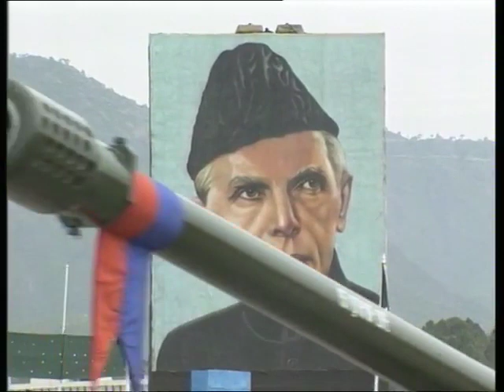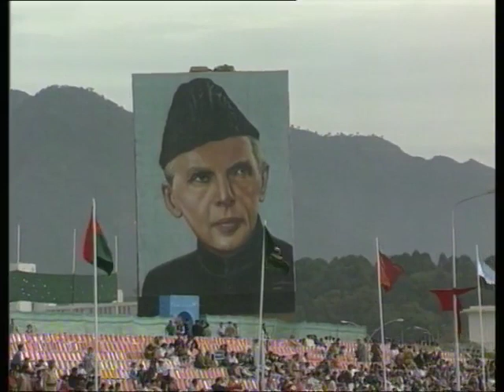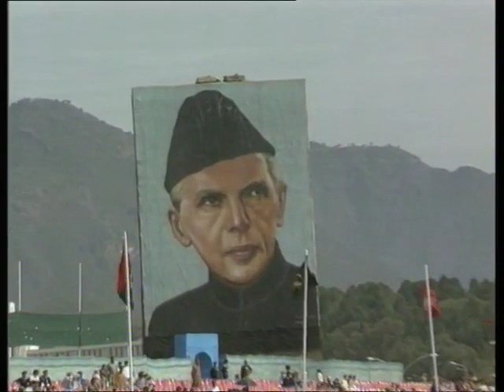Pakistan Day Parade - 23rd March 1995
Complete video of Pakistan Day Parade 1995 in Islamabad. President Leghari takes salute. Prime Minister Benazir Bhutto also present.

Other present at the dais included:-

Minister of Defence - Aftab Shaban Mirani
CJCSC Air Chief Marshal Farooq Feroze Khan
COAS General Abdul Waheed Kakar
CNS Admiral Mansoor ul Haq
CAS Air Chief Marshal Abbas Khattak
President of Mauritius Cassam Uteem

Following is an incomplete list of participating columns

Parade Commander: Brigadier Hamid Rabnawaz - (later Lt Gen)

Marching colums:
13 Punjab Regiment - Lt Col Zahir ul Islam (later Lt Gen and DG ISI)
 Baluch Regiment - Lt Col Iftikhar Mansoor
 Frontier Force Regiment - Lt Col Mazhar Iqbal Abbasi
Azad Kashmir Regiment - Lt Col Ijaz hussain Awan
15 Sind Regiment - Lt Col Samiullah Khan
SSG Commando Battalion - Lt Col Rafiq
Pakistan Navy - Commander Asfaq Agha, PN
Pakistan Air Force - Wing Commander Mahmood Ahmad
 Northern Light Infantry  - Lt Col Mohammad Iqbal Butt
Kurram Militia (FC NWFP) - Lt Col Babar mahmood
Zhob Militia (FC Baluchistan) - Lt Col Mohammad Hanif
Thar Rangers - Lt Col Shahid Ahmad Khan
Mujahid Force battalion - Lt Col Owais Butt

Mounted Columns
5 Horse (T-85) - Lt Col Masood Ahmad Khan
12 Cavalry (T-69) - Maj Jahanzeb Alam
13 Lancers (T-59) - Maj Zahid Anwar
1 FF Regiment (M113 APC) - Lt Col Sikandar Ahmad
40 AK Regiment (HAT) - (APC mounted TOW) - Lt Col Naeem Zaka
LAT battalion (Jeep mounted Baktarshikan) - Capt Khalid
33 Combat Aviation Squadron (AH1 Cobra) - Lt Col Ahsan Janjua

Artillery - Lt Col Irtiza Shaheen
The First (SP) Medium Regt (FF) (M109 SP guns) - Capt Umar Riaz Ch
?? SP Heavy Regiment (M110 8in) - Capt Sohail Khan
Medium Regiment (M198) - Capt Fiaz Minhas
Light Medium Regiment - Capt Babar Qadeer
457 (Indep) MBRL Battery - Capt Khaleeq uz Zaman
Rocket Regiment (Hatf-I) - Capt Naghman Gul

Army Air Defence - Lt Col Nasrullah Warraich
Corps Engineers - Major Shahzad Sikandar
Corps of Signals - Lt Col Saeed Aahmad Qureshi